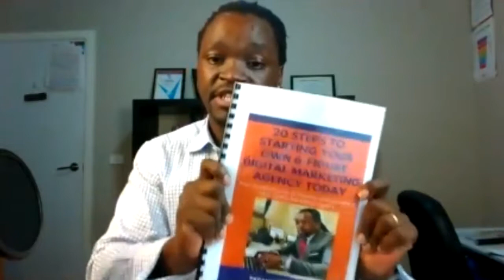Online Prosperity Show - Vahe Arabian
Personal Life! This is a 30-Day Challenge That Is Packed With Practical Information On How To Rapidly Grow Your Business Online.

6-7 Figure Business Using My Proven "4-Steps" Blueprint

100% money-back guarantee: If we can’t complete your tweak, or you’re not happy with it, we’ll refund you in full.